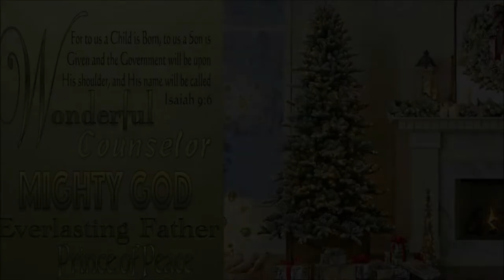2018 Christmas Dining Room Tour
Hey guys, today's video is all about my 2018 Christmas dining room tour. YOU GUYS ROCK and We LOVE YA!